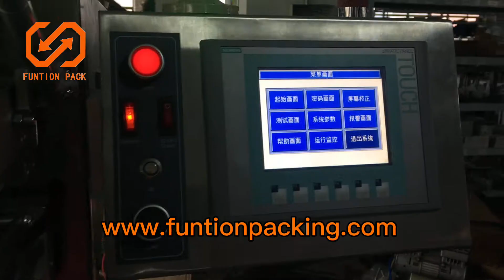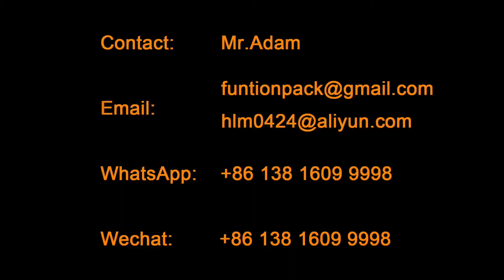Hard capsule counting packing line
Funtion Pack is professional in intelligent automatic counting and bottling system, which is widely applied to pharmaceutical, nutrition supplement, food industry. The counting machine could handle different shapes or size tablets, hard capsules, clear soft gels, pills or similar products with high accuracy.

The package line in video is consisted of 12 channels counting machine, desiccant pillow inserter, in-line spindle capper and full wrap labeler for round bottle.